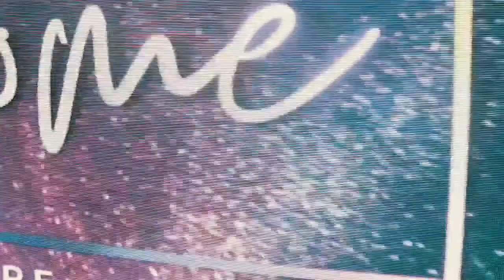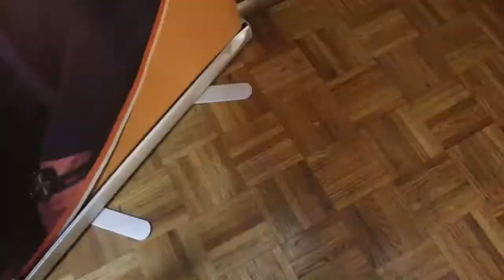SUNDAY VLOG !!!!!!!! | The Lefties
Hey Lefties, its the "Family of Prosperity" and we're back with another video.

Go checkout "Journey" by Symphony Leftwich on all digital platforms.